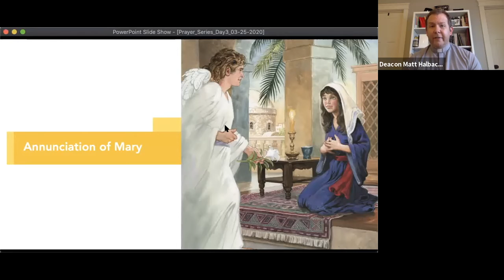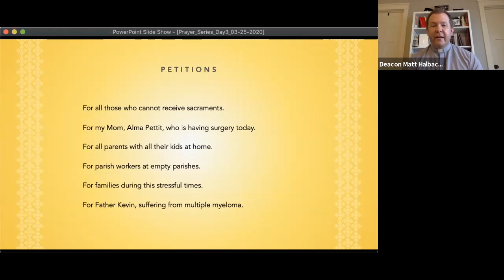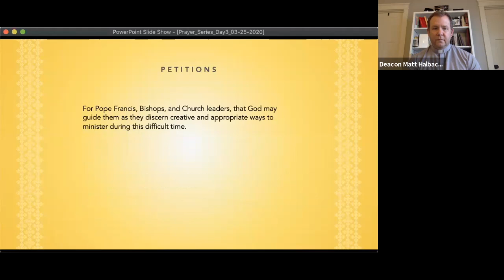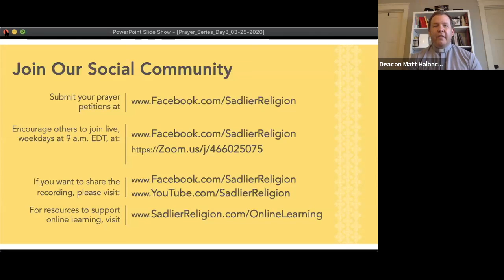Morning Prayer Live!, with Deacon Matt Halbach | March 25, 2020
Encounter and share Christ during these difficult times in a 10-minute daily prayer series with Deacon Matt Halbach, PhD, Executive Director of Catechesis.